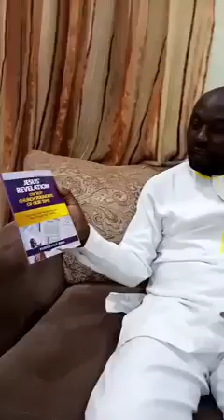Hmmm Paul Rika claim he's now saviour of the world